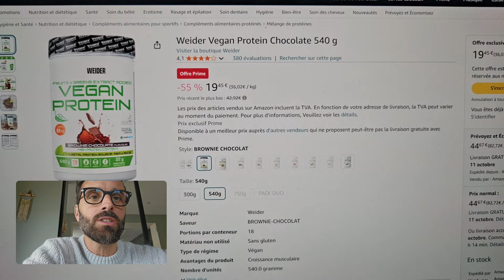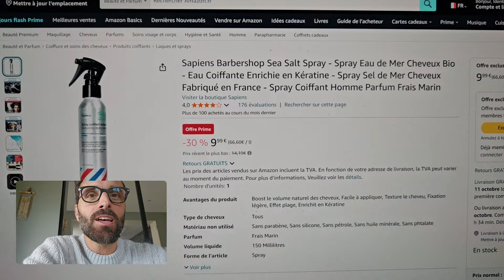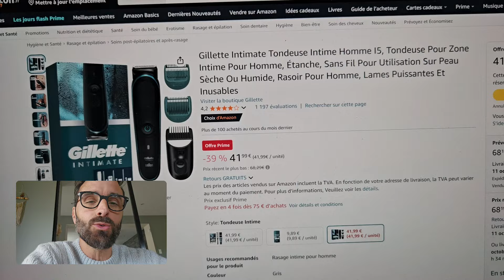Ma sélection PRIME DAY du 8 et 9 OCTOBRE ! (vidéo éphémère)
• Certains produits présentés peuvent être des produits reçus gratuitement, cela ne change en rien mes avis sur ces derniers.